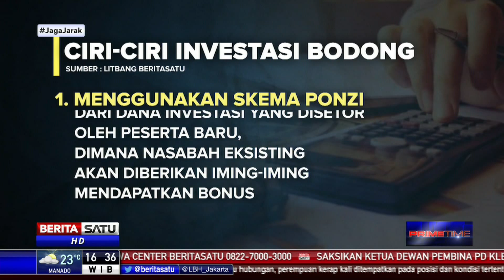Ciri-ciri Investasi Bodong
Masyarakat Indonesia masih saja sering tertipu dengan bentuk investasi bodong meski sudah berkali-kali diantisipasi melalui berbagai sosialisasi yang diselenggarakan oleh Otoritas Jasa Keuangan (OJK). Investasi bodong hadir dalam berbagai wajah mulai dari permainan uang atau money game, skema ponzi, menabung emas, hingga arisan.